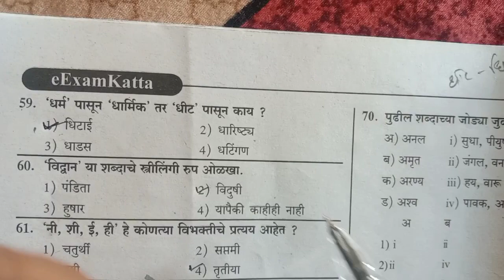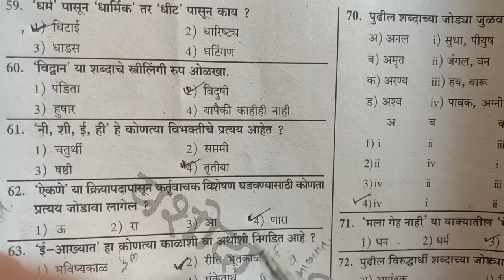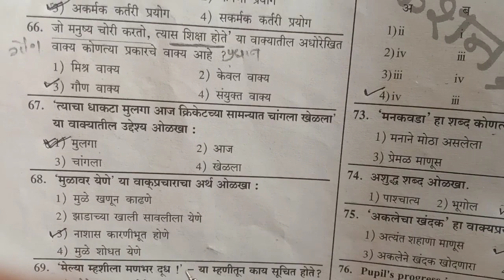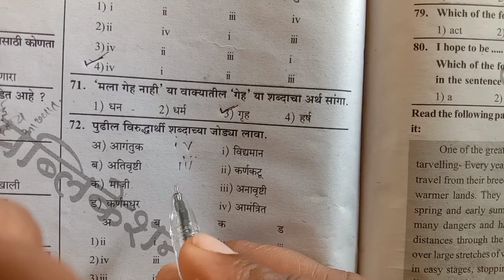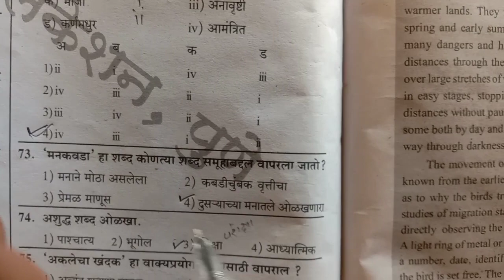संपूर्ण मराठी व्याकरण विचारलेले प्रश्न#video marathi grammar, grammar in marathi,मराठी व्याकरण तलाठी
संपूर्ण मराठी व्याकरण अतिशय सोप्या पद्धतीने